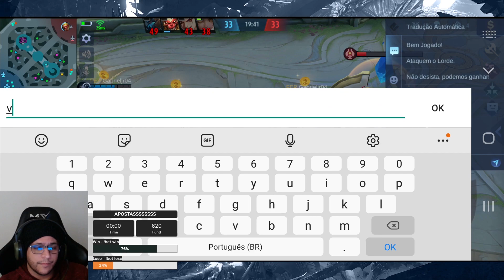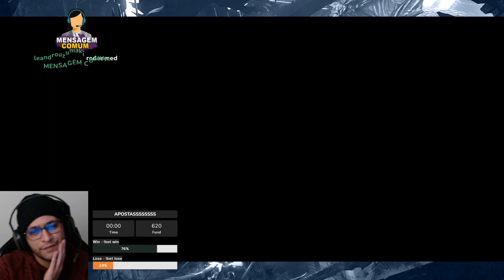RENATINHO E O SHOW DE ABERRAÇÕES DO ML